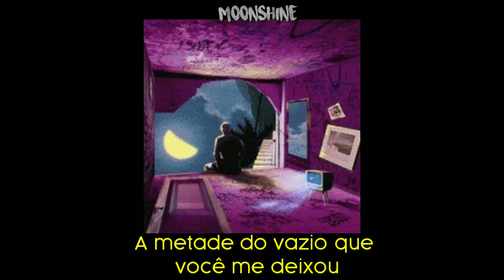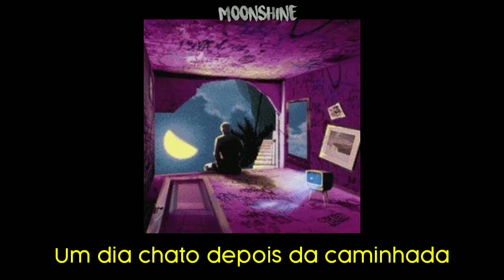DEAN - D (Half Moon) ft. Gaeko [tradução/legendado] PT-BR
DEAN - D (Half Moon) ft. Gaeko
[LEGENDADO] Tradução Letra em Português